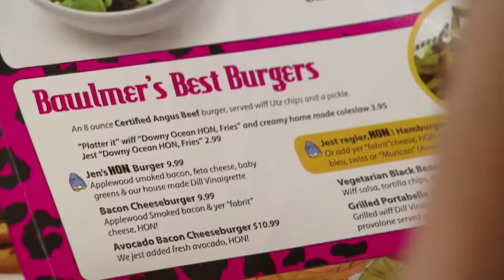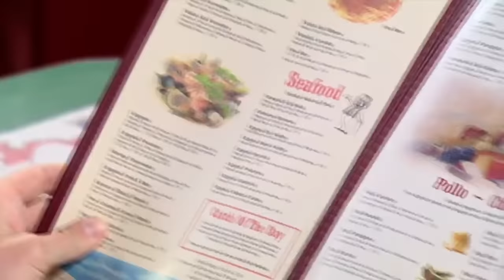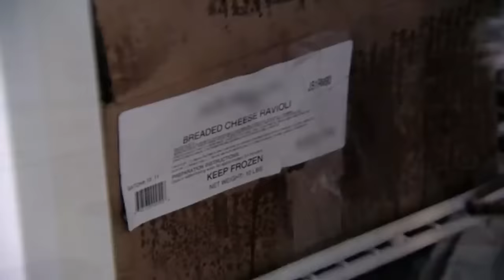ok im being real id 100% eat these foods | Kitchen Nightmares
did i miss any???